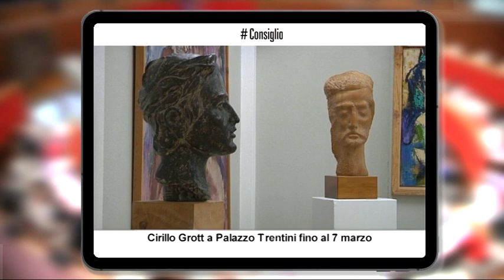ConsiglioprovincialeTrento, 14 febbraio 2020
centenario Chiara Lubich

5 cardinali e 123 vescovi amici di Chiara Lubich, venuti a Trento da tutto il mondo per celebrare il Centenario dalla sua nascita. Si sono svolte domenica scorsa a Trento le cerimonie religiosa e laica in memoria della grande trentina fondatrice del Movimento dei Focolarini. Il presidente del Consiglio provinciale Walter Kaswalder ha ricordato la speciale cornice istituzionale dell’autonomia che fece da sfondo alla vita della Lubich, “trentinissima” ha detto “per come ha saputo innestare pensiero ed azione su una tradizione cristiana che l’ha ispirata nel portare nel mondo i messaggi della comunione, della fratellanza e della pace”.

bonus bebè e bonus nido: tavolo Pat-Sindacati
Sarà il tavolo con le organizzazioni sindacali che si aprirà in marzo sotto la regia dell’assessora al welfare Stefania Segnana, a decidere l’utilizzo degli 8 milioni di euro risparmiati dalla Provincia in seguito al “bonus bebè” e al bonus per la frequenza degli asilo nido. Le misure previste dallo Stato per il 2020, si sovrappongono infatti a quelle già introdotte dalla Provincia nella legge di stabilità. Oggetto del tavolo sarà l’ipotesi di destinare quelle risorse alla promozione del lavoro femminile.

a Palazzo Trentini l’opera straordinaria di Cirillo Grott

Dal 14 febbraio al 7 marzo è in calendario a Palazzo Trentini la Mostra Grott 30, dedicata a Cirillo Grott, straordinario artista di Guardia di Folgaria scomparso 30 anni fa a soli 53 anni. Il percorso tra le 70 opere di scultura, pittura, disegno testimoniano la ricchezza della produzione di Grott, artista nel senso più ampio del termine, che nella sua troppo breve esistenza sperimentò innumerevoli tecniche e stili, ispirandosi alla vita dell’uomo, con i suoi chiari e i suoi scuri, l’inferno e la bellezza, il dolore e la speranza. A cura di Tiziana Gazzini, in via Manci 27 a Trento.